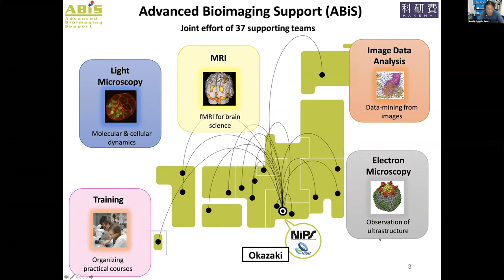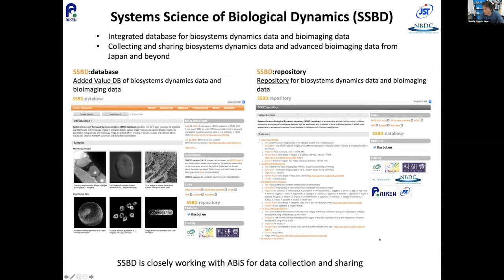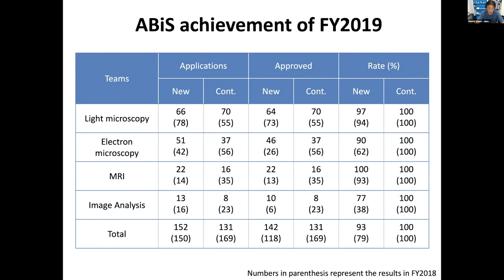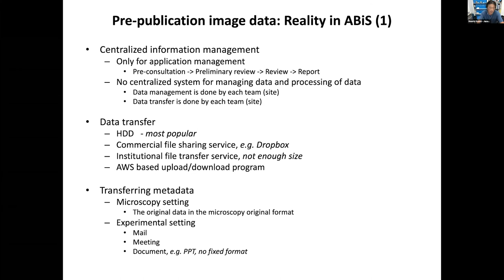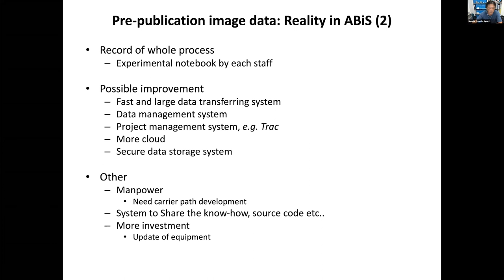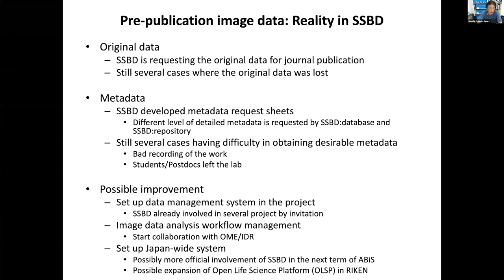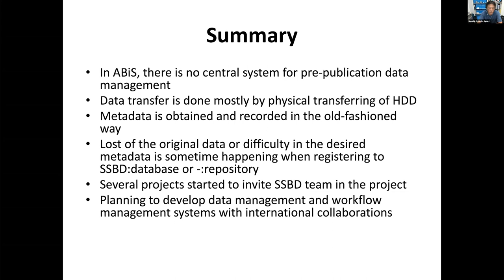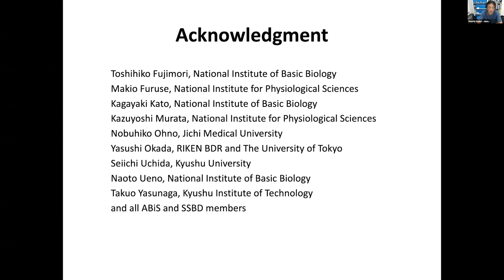5.1 GBI EoE V 2020 Prepublication image data in Japan by Shuichi Onami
The Global BioImaging (GBI) Exchange of Experience V (EoE IV) workshop was held as a virtual event on 8-9 September 2020 and focused on the theme  "Prepublication Image Data: Management and Processing".

It is now tradition that during the EoEs workshops, a tour around the GBI partners is made and perspective on the workshop's theme are gathered from around the globe. Here is Shuichi Onami presents how the prepublication of image data is dealt with in Japan.

Global Bioimaging is coordinated by EMBL. The GBI Exchange of Experience V workshop was hosted by Japan's ABiS, Advanced Bioimaging Support.